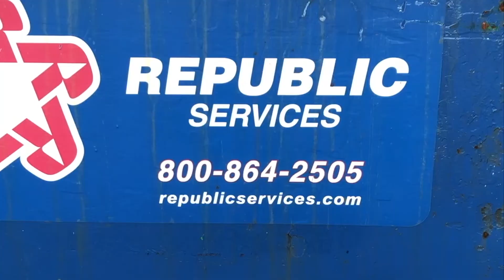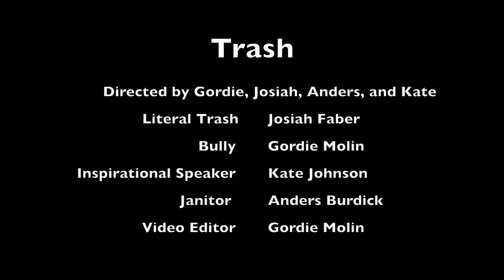Linclon Project (Prod. Gordie, Kate, Josiah, & Anders)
This is a project done by Gordie Molin, Kate Johnson, Josiah Faber, & Anders Burdick.